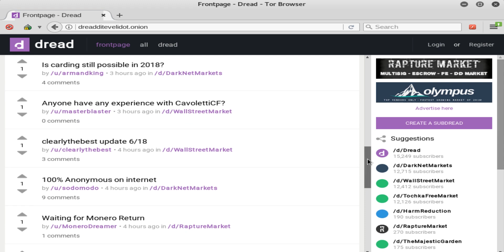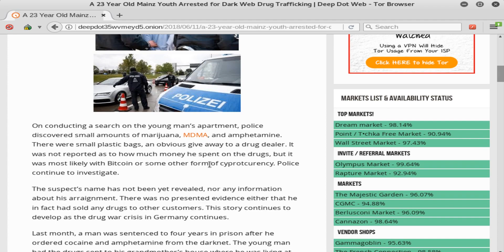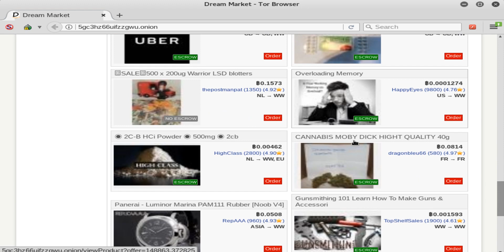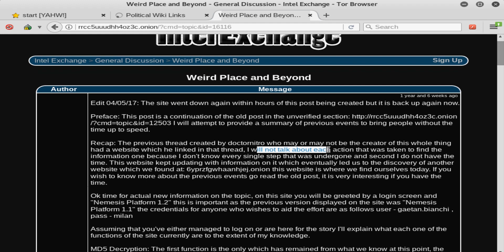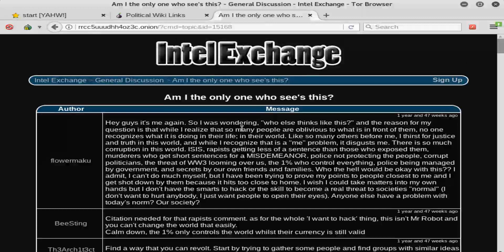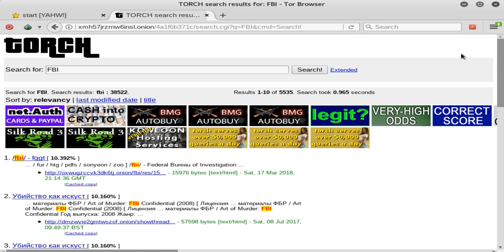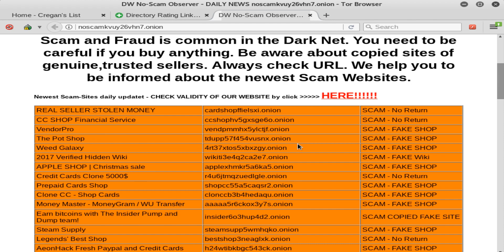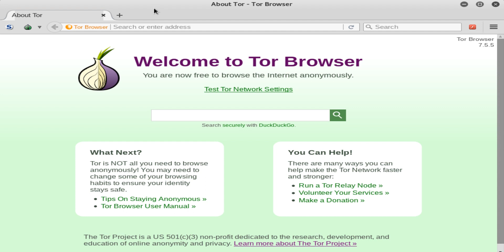DeepWeb Exploring 6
In this series I explore the Deep Web in hopes to find something interesting and scary. Please leave a comment or feedback letting me know what you want to see. I will take requests and go wherever you'd like me to go.